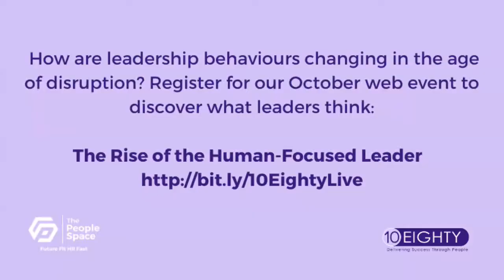Pat Wright on Leadership in the age of disruption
10Eighty have undertaken extensive research over the last few months and will be producing a white paper this Autumn providing the findings from the research and guidance on leadership for the future.

Join us at a series of virtual events during the weeks of 5th and 12th October
where we'll launch the research.